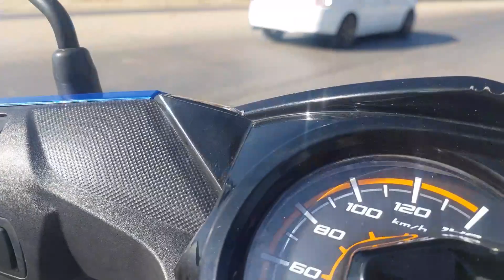ពេលជិះមូតូផ្លូវឆ្ងាយ គួរតែអនុវត្តទាំងអស់នេះជៀសវាង ម៉ូតូមានបញ្ហា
ពេលជិះមូតូផ្លូវឆ្ងាយគួរតែអនុវត្តទាំងអស់នេះជៀសវាងម៉ូតូមានបញ្ហា